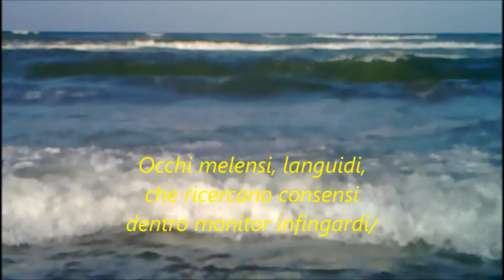Monitor.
Effluvio corrispondente
di molteplice umani
dal volto assente/
Nel tentar d'essere altro
di tutti noi l'inganno/
Un mero intento
per rincorrere un miraggio/
Follia di incerti,
e condizione permanente/
Pensieri ibridi
svogliati fingimenti/
Navigar contro vento
illusorietà di una vita/
Volti stupiti, attoniti,
nel l'interiore naufragare/
Occhi melensi, languidi,
che ricercano consensi
dentro monitor infingardi/
Un teso zefiro
a scompigliarmi
l'onda del pensiero/
E speranze allusive
tra canti inumani/
Solitudini ancestrali.